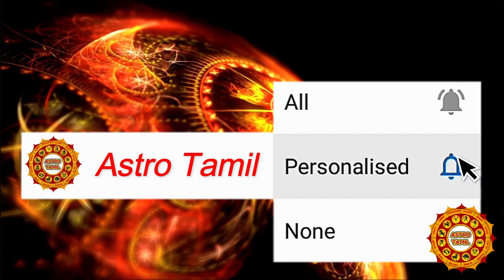வைகாசி மாத ராசிபலன் 2023 | Vaikasi matha rasipalan 2023